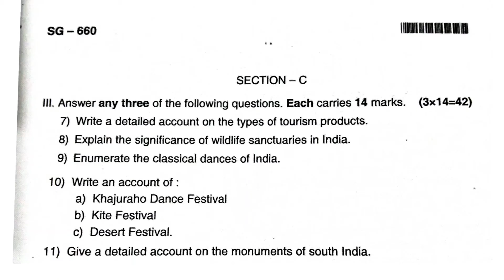B.com 2nd Semester Tourism and Travel Management question paper 2022 || Tourism Product || QP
B.com 2nd semester Question paper 2022, B.com previous year question paper

MCQs on Hire Purchase System & MCQs on Installment Payment System

@Accounts Adda   @Rajat Arora   @santosh kumar   @EDUCATION BABA   @Commerce Baba   @Academy Commerce   @Commerce Net Achievers   @Commerce Tuition Classes CTC   @BrandAccount   @Accounting Guruji - SBJ   @Accounting Stuff   @BrandAccount   @Farhat Lectures. The # 1 CPA & Accounting Courses   @Knowledge Account ​

@Commerce Baba  @Commerce Achievers  @Accounts Adda  @The Accountsmarketing b.com 1st year
marketing management b.com pdf
b.com in marketing subjects
b.com marketing and advertising syllabus
b.com marketing management notes we
b.com marketing honours subjects
b.com marketing management scope
marketing management b.com 3rd year pdf
Bangalore University Question Papers with answers
Bangalore University Previous Year Question Papers
b.com 5th sem question papers with answers
b.com 2nd semester language English question paper 2021
b.com 2nd sem hindi question papers with answers
hindi Question Paper B.Com 2nd Sem
b.com 2nd sem hindi notes bangalore university
b.com 2nd sem hindi question paper 2019
b.com 2nd sem hindi syllabus 2022
2nd sem English syllabus
banking law and operation back year question paper 2021